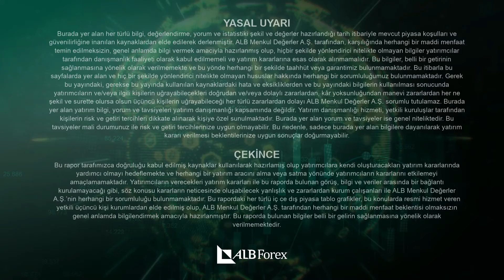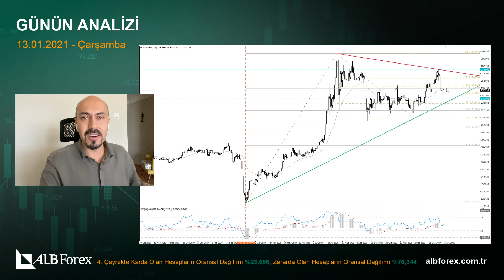Gümüş Fiyatı Yön Arayışında (13.01.2021) | albforex.com.tr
Eylül ayından bu yana güçlü bir yükselen kanal trendi içerisinde hareket eden gümüş fiyatı, kasım sonundan beri yakaladığı yükseliş hareketini aşağı yönlü kırdıktan sonra sert satışa maruz kalmıştı, eylül ayından süregelen kanalın destek seviyesine kadar çekilen fiyatta bugün toparlanma görülüyor.

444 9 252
Faks: 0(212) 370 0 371